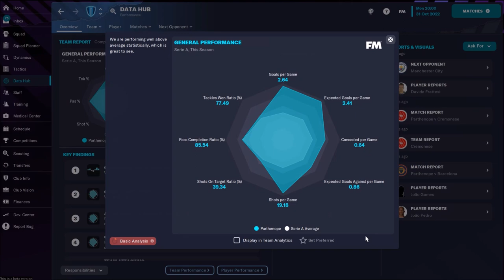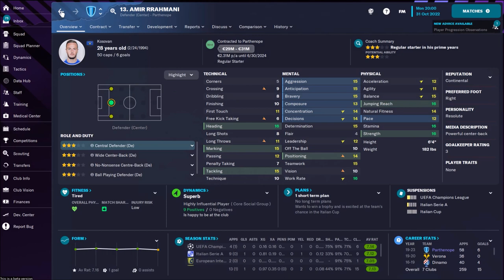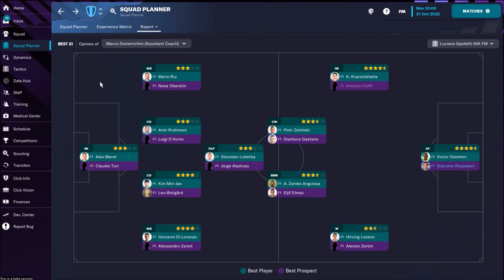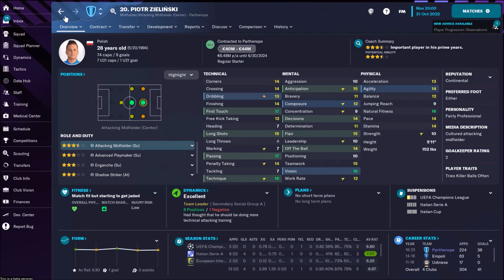FM23 Recreate Luciano Spalletti NAPOLI TACTIC in Football Manager 2023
In this video, we'll be recreating Luciano Spalletti's Napoli tactic in Football Manager 2023.
If you're a fan of Napoli and want to play the same tactics that Luciano Spalletti used to lead Napoli to Serie A glory, then this is the video for you! In this FM2023 tactic tutorial, we'll show you how to recreate Spalletti's Napoli tactics using Football Manager 2023. With this guide, you'll be able to recreate Napoli's trademark high-pressing game using Football Manager 2023.
Luciano Spalletti is one of the most successful managers in the history of Football Manager, and his Napoli side are a particularly well-rounded team. In this FM23 tactic video, I'll show you how to recreate Spalletti's tactics and get Napoli competing for honours once again!I
FM23 Recreate Luciano Spaletti in Football Manager 2023